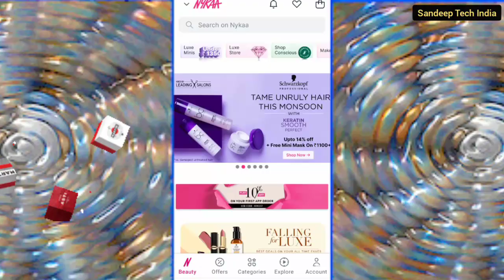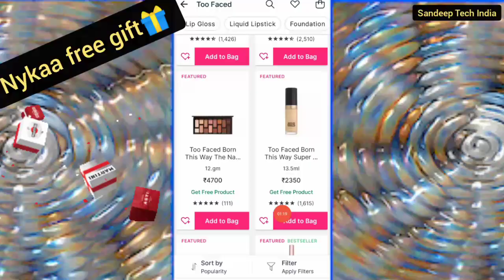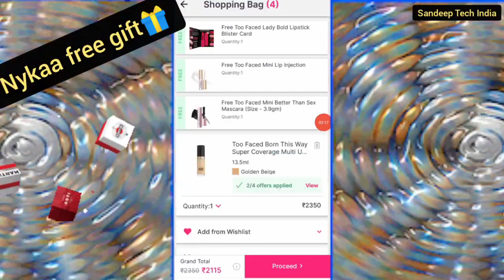nykaa offers || nykaa offer code😲nykaa coupon codes 2022 today😱2200 get 3 free gift😳nykaa free gift